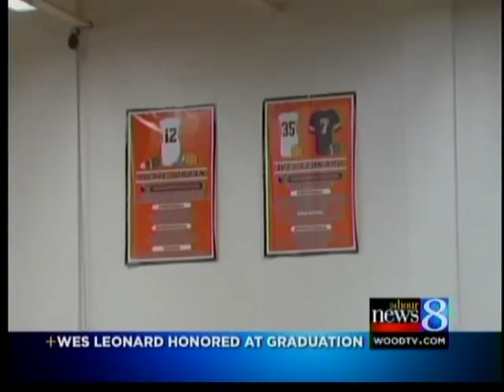Wes Leonard remembered at graduation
Basketball star Wes Leonard is honored at Fennville's graduation.